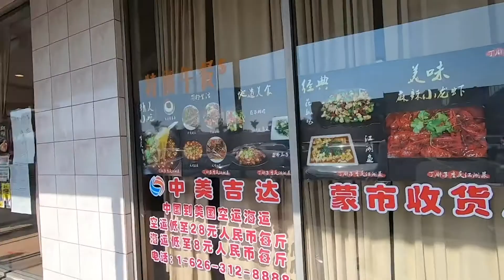【美国当下房市依然火热，选择哪种房子居住会是最好最舒适的选择？】有身边的朋友近期购房，价格不菲，到底什么样的房子才适合自己？美国的房屋类型一览...